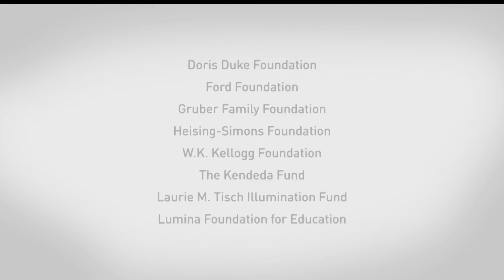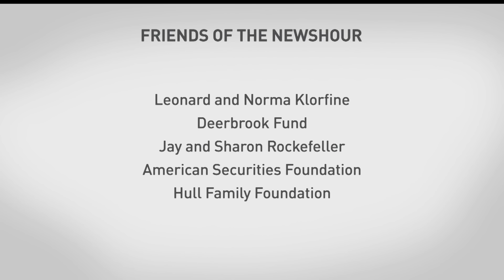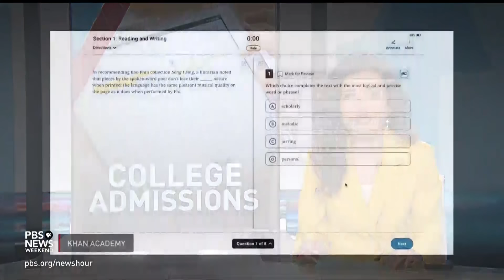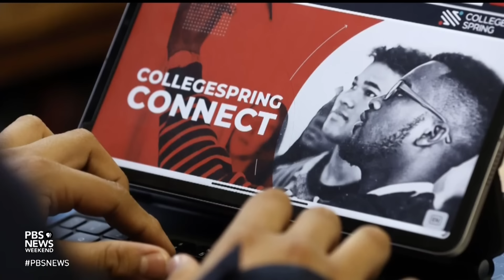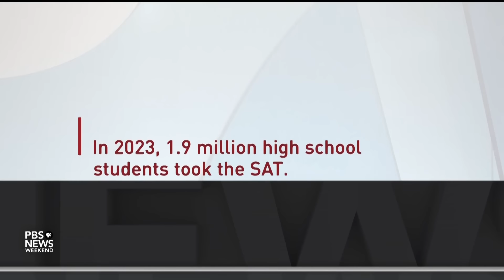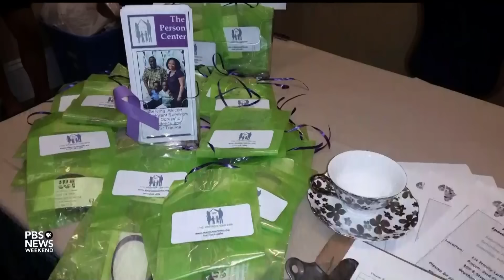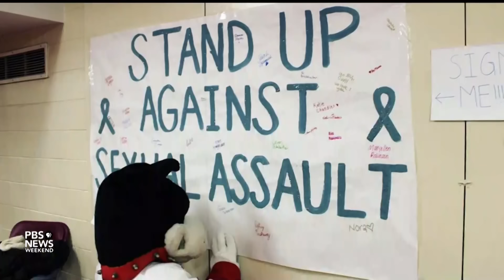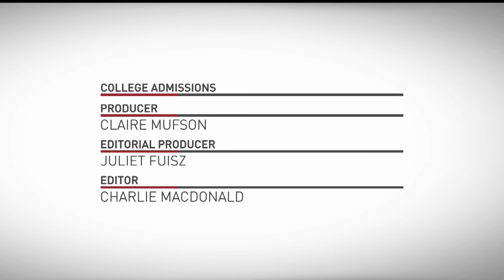PBS News Weekend full episode, March 9, 2024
Saturday on PBS News Weekend, after Trump’s commanding win on Super Tuesday, we look at the present and future of the Republican Party. Then, what the SAT going digital means for accessibility and the role of the test in college admissions. Plus, the daughter of Somali immigrants gives her Brief But Spectacular take on caring for refugees and immigrants who have survived violence.

00:00 - Intro
01:39 - News Wrap
04:44 - College Admissions
10:39 - State of the GOP
19:30 - Brief But Spectacular
22:53 - Goodnight